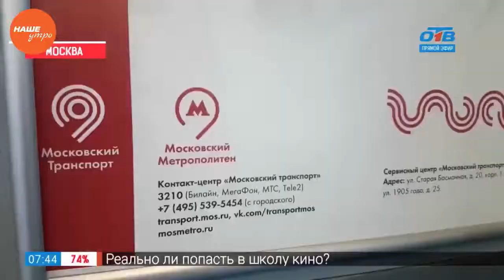Селфирепортаж — Останкинская башня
Останкинская телебашня — одна из самых уникальных и известных достопримечательностей не только Москвы, но и всей страны. Это строение, предназначенное для телерадиовещания, является самым высоким в России и входит в десятку самых высоких башен во всем мире. Ее высота составляет 540 метров. Строение находится в Останкинском районе города Москвы.

Мало, кто знает, что главный конструктор Николай Никитин придумал структуру башни за одну ночь — лепестки-опоры и «стакан» между ними. В первоначальном наброске лепестков было 4, в итоговом проекте — 10. И это не единственные интересные факты. Больше знает Павел Савченко.